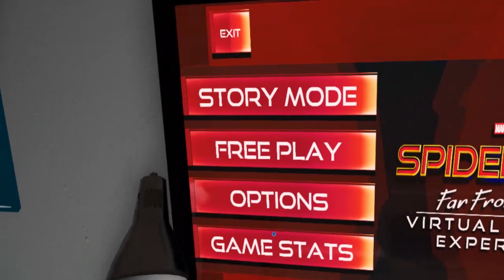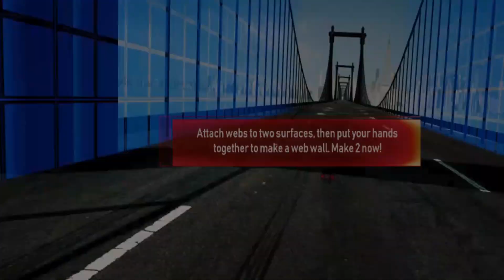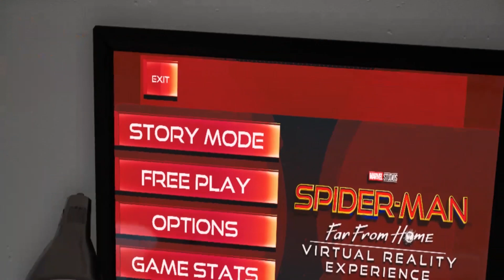BIG GLITCH!!! | Spiderman VR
Comment down bellow to tell me what games you would like me to play!